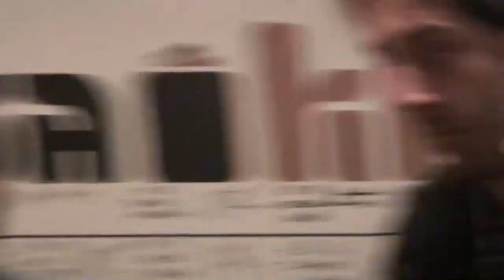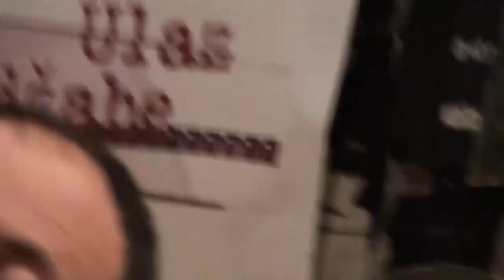MojStrip u Booksi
Vodio: Matko Vladanović
Gostovali: Goran Duplančić i Jurica Starešinčić
Snimao: Boris Prole
Zaboravio SD karticu za snimač zvuka: Klempavi Kreten